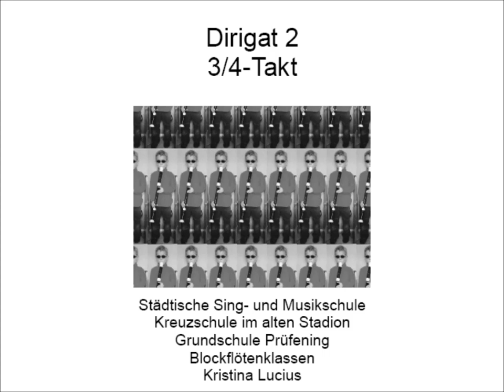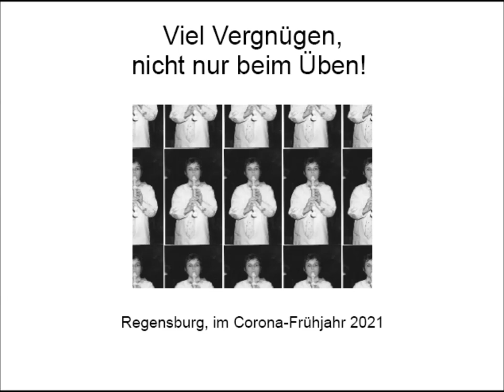Dirigat 2: 3/4 Takt